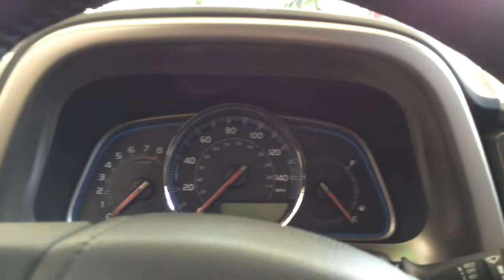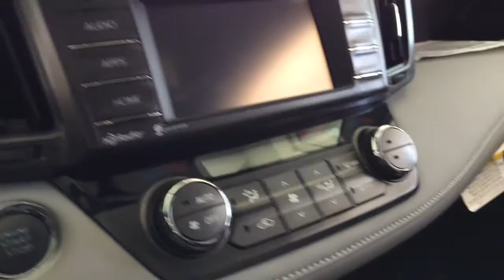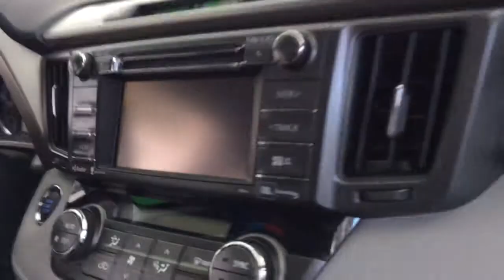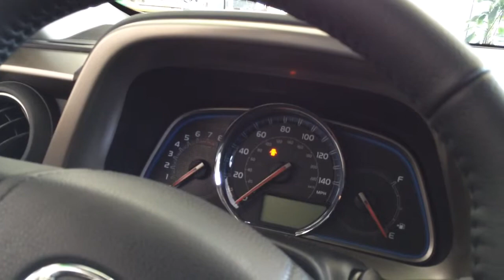RAV 4, Toyota 1015, Limited, 2.5, AWD, full options